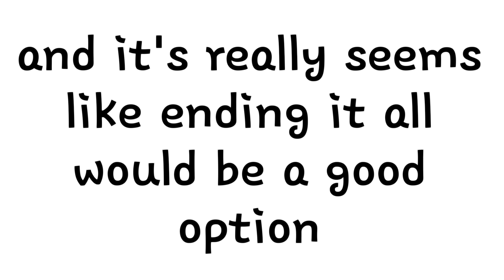December 31, 2020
Happy new year lmao love y'all